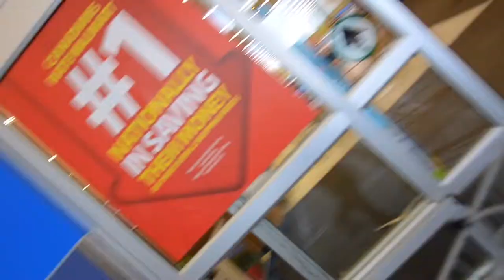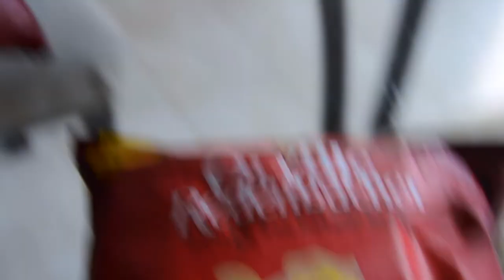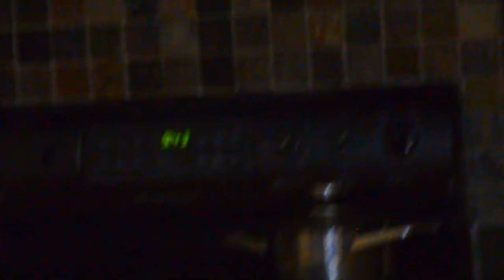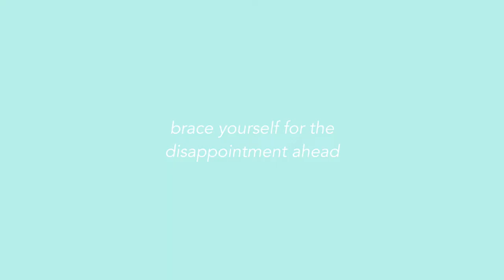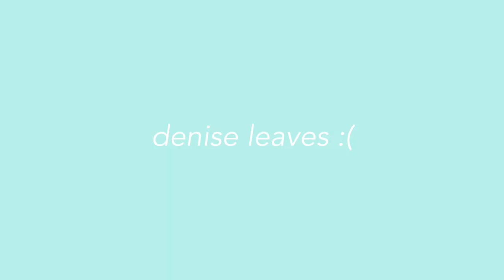wEekEnD vlog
second to last weekend before school starts !!! we're SO excited ahahahaplshelpahahah !!!

i mean yeah buzzfeed disappointed us with the macarons and our ice cream sandwiches didn't really make it to gourmet status BUT cooking mama (we stan a legend) would be so proud of all that we pulled off on monday ;)

some pluuuuugs if you were interested

music

WHY - aminé
REEL IT IN - aminé
(can you tell i like this album lol)

YOSEMITE (instrumental reprod. Mizzy Mauri the Producer)
(also an album i really like ehehehe)